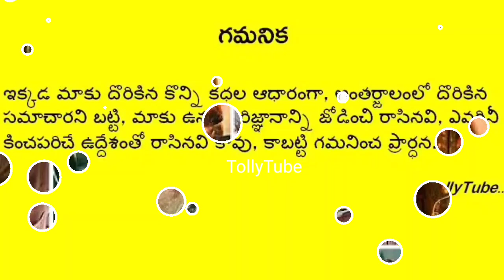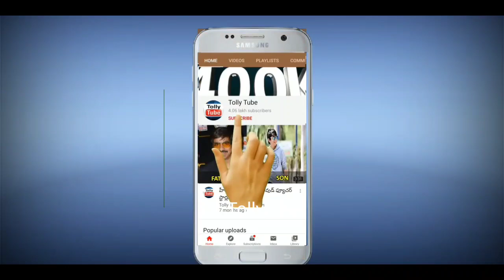కోడలు స్నేహ రెడ్డి నిజస్వరూపం బయటపెట్టిన అల్లు అరవింద్..షాక్ లో అల్లు అర్జున్..ఇంతకీ ఏం జరిగిందంటే